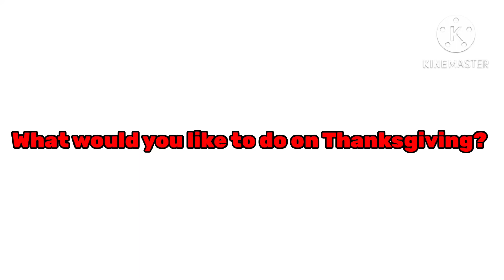Question for everyone